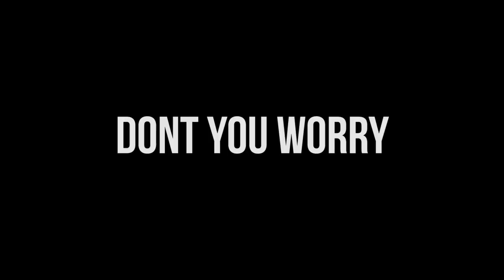Tarkov Is Better With Friends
Escape From Tarkov is always better when you get a group of friends to play with you!